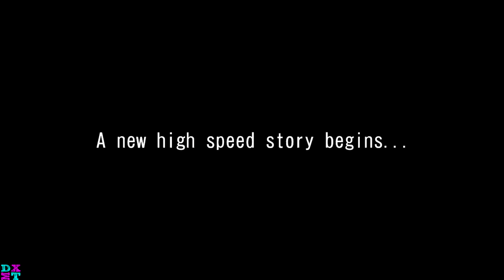[WMMT5DX+] Road To Carbon Meter | Story: 141 | Toyota Corolla [NZE121]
[湾岸ミッドナイト マキシマムチューン5DX+ 英語版] Road To Carbon Meter | Story: 141 | Toyota Corolla [NZE121]

Complete Official Website index:
◙ Wangan Midnight Maximum Tune 1: